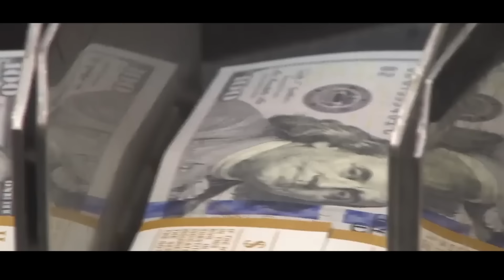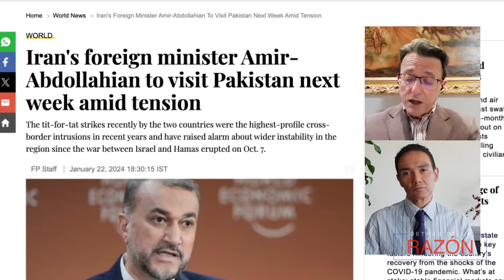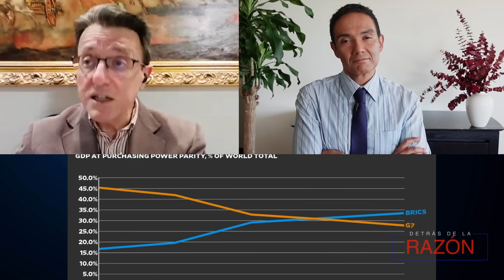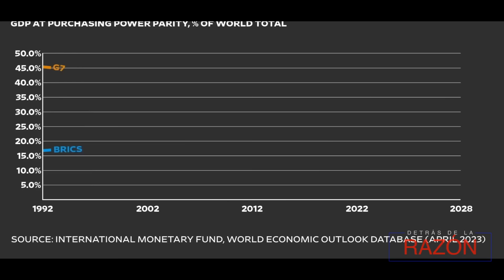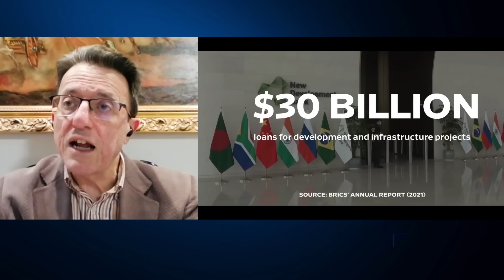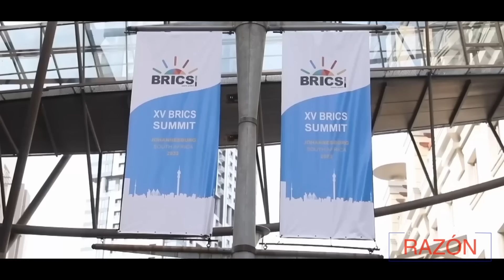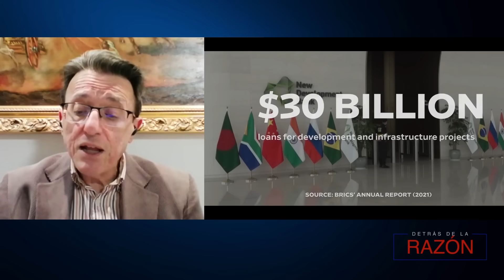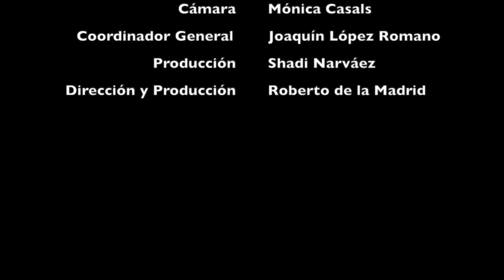¿QUÉ ES LA LÍNEA DURAND? Modelo Multipolar y las TRAMPAS DE LA ANGLOSFERA